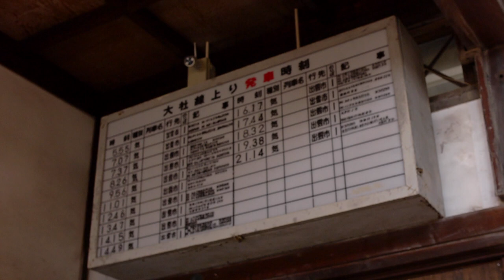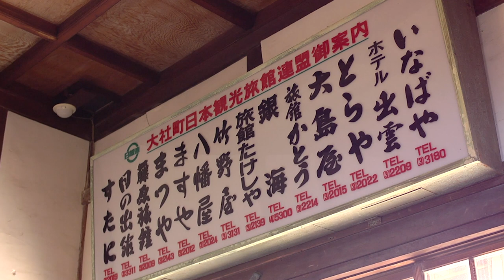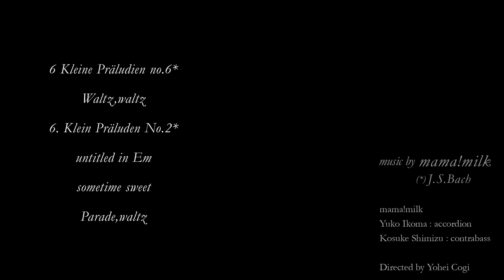mama!milk / 出雲公演「音結び」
6 Kleine Präludien no.6*
Waltz,waltz
6. Klein Präluden No.2*
untitled in Em
sometime sweet
Parade,waltz

(*)J.S.Bach

mama!milk 出雲公演
” 音結び ”

2020年10月25日
[ 出雲 ] 旧大社駅(*重要
文化財）

mama!milk

生駒祐子：アコーディオン
清水恒輔：コントラバス

協力
DOOR BOOK STORE、イトウケンチク分室

mama!milk concert
“On-Musubi ”

25 October 2020
Venue: Former Taisha Station, Izumo

performance
Yuko Ikoma : accordion
Kosuke Shimizu : contrabass

Directed  by Yohei Cogi

Typography by Ai Takemura